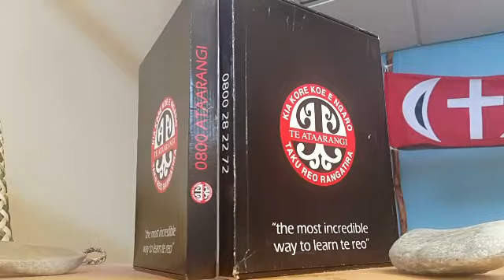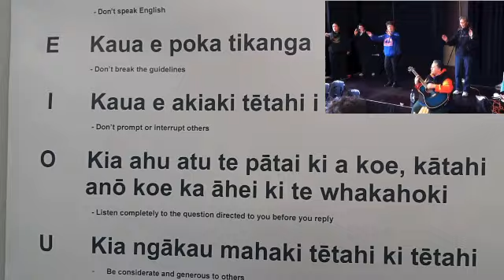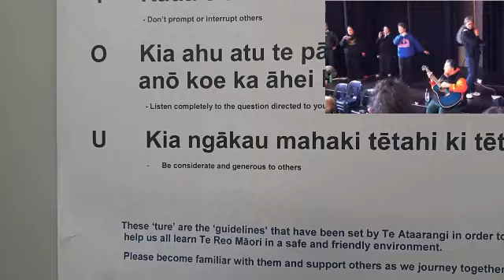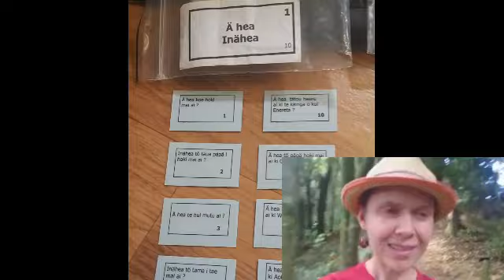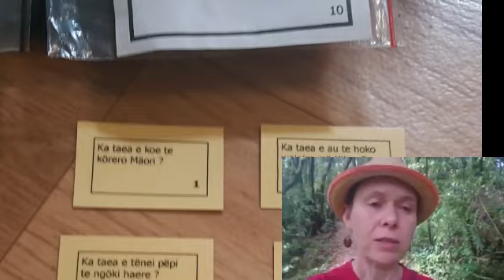NGĀ TURE Ā TE ATAARANGI - THE GUIDELINES FOR TEACHING THE ATAARANGI METHOD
NGĀ TURE Ā TE ATAARANGI
THE GUIDELINES FOR TEACHING THE ATAARANGI METHOD OF LEARNING TE REO MĀORI

Some ture & tikanga of Te Ataarangi Method of teaching Te Reo Māori in an Adult Immersion Environment

Developed & pioneered by the late Dame Kāterina Mataira & Ngongoi Pewhairangi me ētahi atu in the late 70s at the same time as establishing Te Kohanga Reo for Ngä Mokopuna 💕

- Learn te reo māori ✔
- Boost your confidence ✔
- Weekly waiata challenges ✔
- Awesome supportive wänanga ✔

ℹ CHECK IS OUT HERE! ⤵⤵⤵
More...⤵
CHECK OUT BELOW 4 MORE!!
A - OUR RESOURCES
E - OUR CLASSES
New classes up soon!
I - ONLINE WÄNANGA
O - THE REO DEAL
U - KOHA & TAKOHA
Thank you all for your support
Te Umuariki - Kiimai Māori Aoitepö